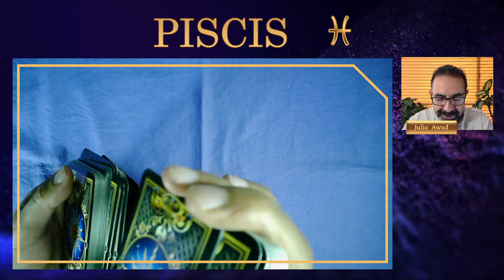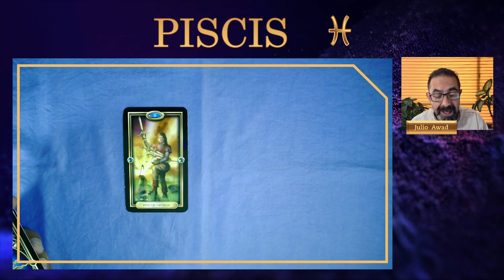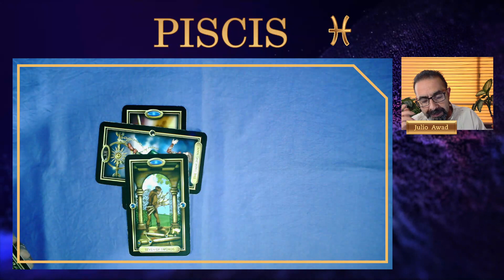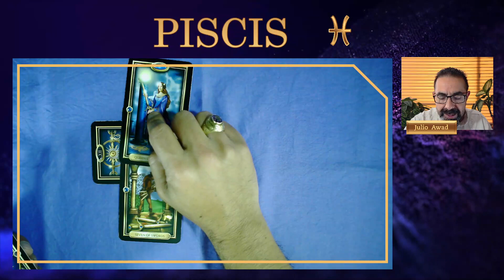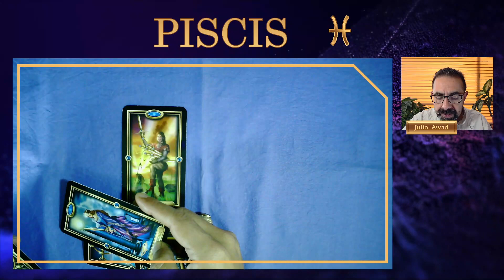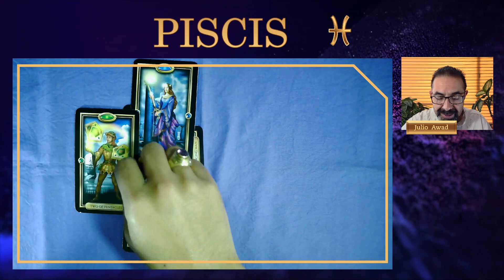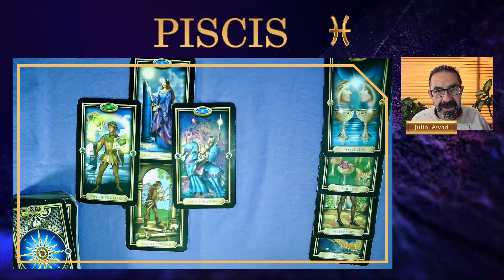PISCIS ♓ ¡WOW, SERÁS UN IMÁN en el AMOR! 😍 Alguien joven te BUSCA | 🔮 TAROT - HORÓSCOPO diario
👉¡NO LO PUEDO CREER! Eres un SOL, con mucha atracción; despetarás amor en tu ANDAR. 🔮piscis, no te pierdas las predicciones de las cartas de tarot de tu horóscopo diario del 4 de enero de 2023

Lunes: aries , tauro , geminis , y cancer
Martes: leo , virgo , libra , y escorpio
Miércoles: sagitario , capricornio , acuario , y piscis

Jueves: aries , tauro , géminis , y cáncer
Viernes: leo , virgo , libra , y escorpio
Sábado: sagitario , capricornio , acuario , y piscis

♓ORÓSCOPO SEMANAL CON LECTURA DE LAS CARTAS DE TAROT sobre amor, salud y dinero
Domingos: todos los signos del